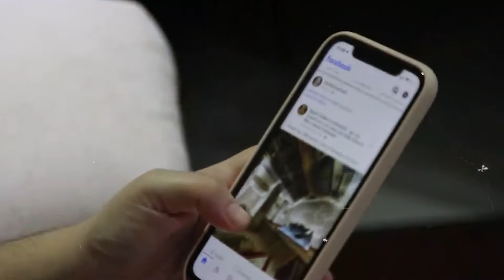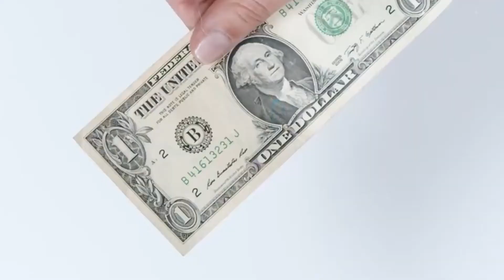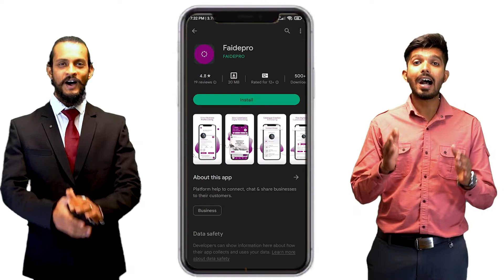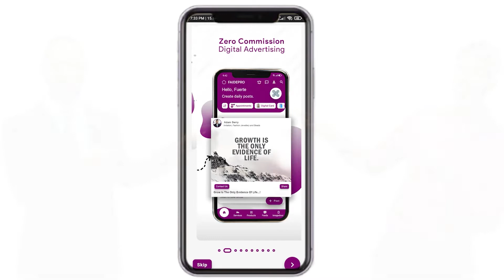Meta Business Case study || Will Facebook Control Your Life Using Metaverse? || FAIDEPRO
This video is all about the various business strategies that will be used by Facebook to turn Metaverse into a reality, and we also cover the complete business case study of Facebook Metaverse and explain how Facebook will control your life business META.